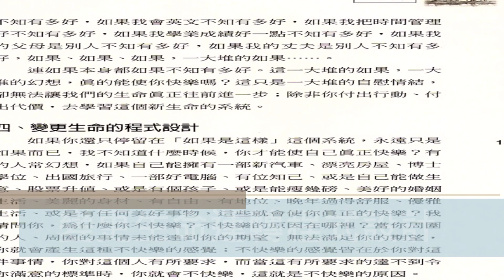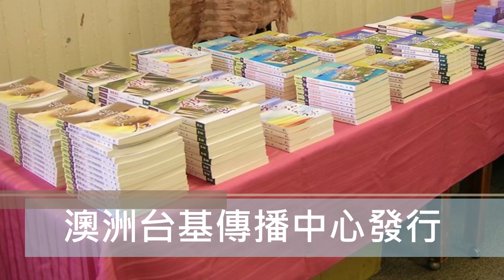20020704：問生命的程式設計聞風起舞神學系列【台基會訊】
20020704：問生命的程式設計聞風起舞神學系列【台基會訊】

精神生命支配物質生活，嚴肅面對天國極端型態。熟悉運作屬天生命系統，升級新生命淘汰舊生命，竭力得到方法突破困境。變更生命運轉程式設計，掃描污染生命價值體系。神是生命唯一的設計者，當將自己主權交託給神。